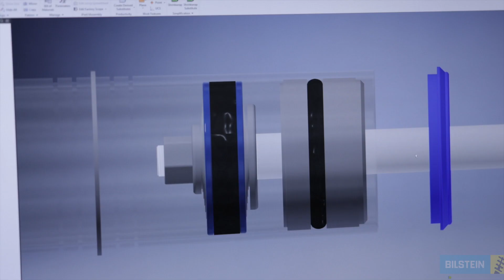Landcruiser 300 series Bilstein B60 shock build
This is how we build each and every Bilstein B60 shock absorber